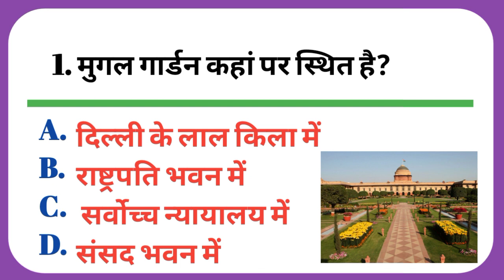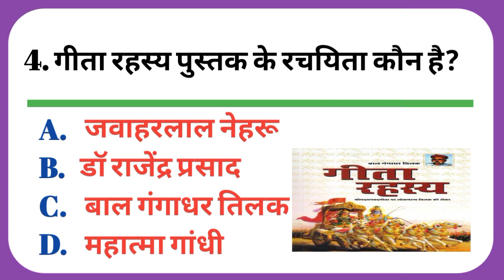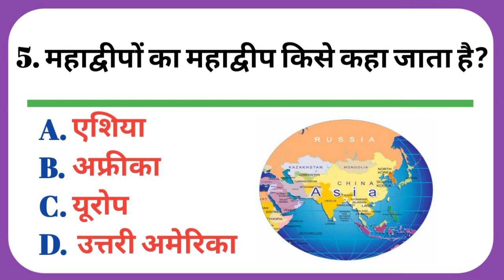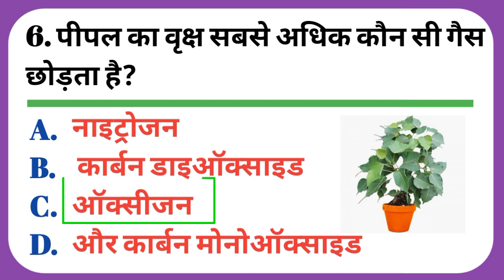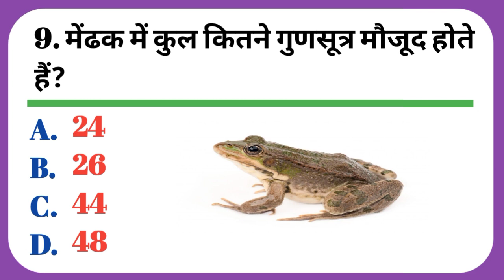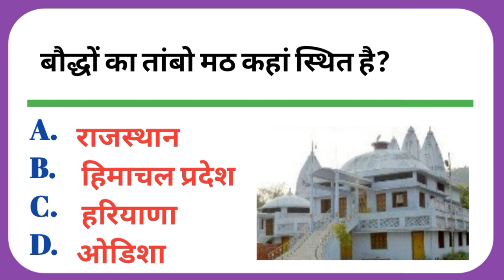General knowledge l Gk questions l Gk Questions and answers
Future ki success आप सभी का स्वागत करता है।

your queries 👇👇
🔻. gk
🔻. general knowledge
🔻. important gk questions and answer for competitive exams
🔻. quiz test
🔻. br gk study
🔻. important gk
🔻. quiz test
🔻. competitive quiz
🔻. quiz questions
🔻. general knowledge questions
🔻. gk quiz
🔻. india gk
🔻. hindi gk
🔻. samanya gyan
🔻. gk questions
🔻. lucent gk
🔻. lucent gk
🔻. lucent geography
🔻. geography gk
🔻. lucent mcq
🔻. gk
🔻. gk questions and answers
🔻. gk question
🔻. general knowledge
🔻. br gk study
🔻. gk questions
🔻. g k
🔻. question
🔻. general knowledge questions and answers
🔻. samanya gyan
🔻. gk ke sawal
🔻. knowledge
🔻. question answer
🔻. general knowledge questions
🔻. gk knowledge
🔻. जनरल नॉलेज
🔻. जीके
🔻. gk quiz
🔻. g.k
🔻. gk
🔻. gk question
🔻. gk afroz
🔻. gk questions
🔻. gktoday
🔻.gk tricks
🔻. gk study adda
🔻. gk video
🔻. gk live
🔻. question
🔻. सामान्य ज्ञान
🔻. general knowledge ke question
🔻. gk knowledge
🔻. gk dijiye
🔻. general class
🔻. brgkstudy
🔻. gk
🔻. gk question
🔻. gk questions and answers in hindi
🔻. gk police
🔻. gk ias
🔻. gk ips
🔻. student motivation